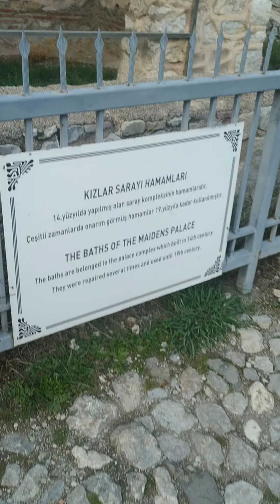Kral Kaya Mezarları İçerisine Girdik Hayran Kalmamak Mümkün Değil Amasya Gezisi part#3